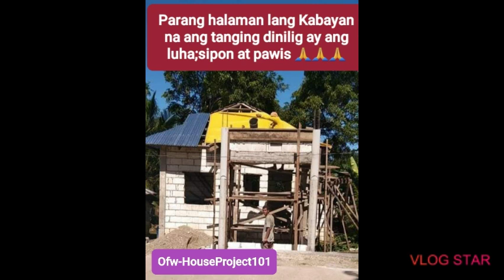Ofw-HouseProject/4 Months Tayo Agad Tips(Part5)Bahay ng Isang OFw pasilip🏡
Parang Halaman lang na ang tanging dinilig ay luha sipon at pawis Kabayan.